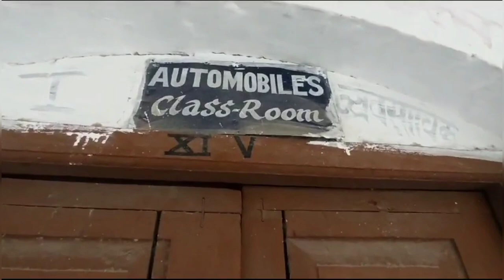SKBM INTER COLLEGE DILDAR NAGAR !! एस के बि एम इण्टर कालेज दिलदार नगर usia dihati vlog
my sesond channel इस पे आप को एजुकेशन video melega

SKBM INTER COLLEGE DILDAR NAGAR KA SABSE BADA SCHOOL HAI SKBM ME SABSE ACCHI PADHAI HOTI HAI
SKBM NO1 SCHOOL HAI SKBM INTER COLLEGE USIA KA SCHOOL HAI
SKBM INTER COLLEGE KAMSAR KA SABSE TOP SCHOOL HAI SKBM ME SPORTS TEAMS HAI SKBM ME HOCKEY.FOOTBALL. CRICKET. KABADDI. KHO.  WAISE SCHOOL
 ME BHAOOT KUCH HAI ISME NO 1
MASTER HAI AUR WO MASTER MAN LAGA KE PADHATE HAI ES SCHOOL KA MANEGER USIA KA MAJAHAR NETA HAI
AUR WO 10 SAL SE MANAGER HAI INSE PAHLE ES SCHOOL KA MANEGER BAHUWARA KA JOKHU KHAN MASTER THE AUR WO KAM LE KAM 25 SAL RAHE
AUR SKBM INTER COLLEGE ME MASTER 100 HONGE AUR SERVENT 20 HONGE
AUR SKBM INTER COLLEGE KA PRINCIPAL BHAUWARA KA AASIF MASTER HAI AUR WO RETAIR HONE TAK RAHENGE
DEGREE COLLEGE ME BA . MA. B.COM YE SAB HATA HAI AUR ISME LADKE AUR LADKIYA PADHTI HAI AUR ISME ACCHA PADHAI HOTI HAI